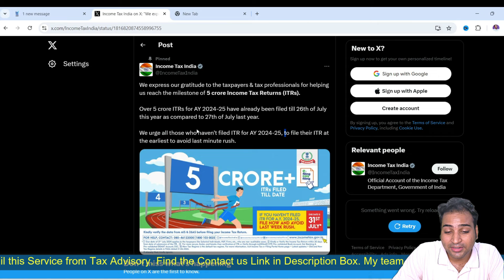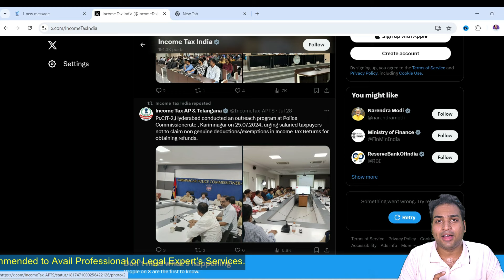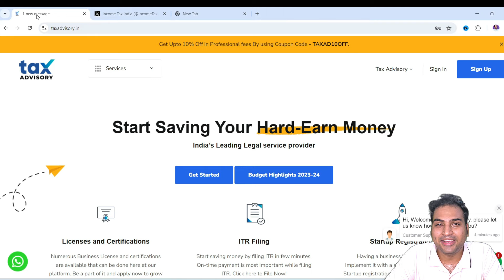ITR Last Date 2024-25 | Income tax Due Date Extension | ITR Date Extension Latest News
last date of itr filing ay 2024-25,
itr last date 2024-25,
itr due date extension update,
itr date extension latest news,
itr,
itr filing date extended,
itr filing,
itr filing last date,
income tax due date extension,
itr due date,
due date extended,
tax